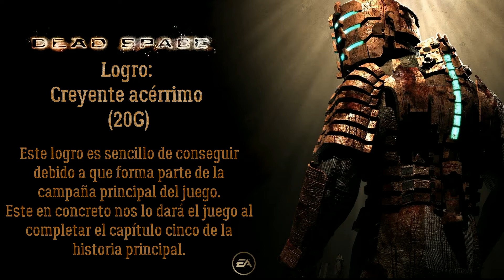Logros: Dead Space | "Creyente acérrimo" | D.O.M GameX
Este logro es sencillo de desbloquear ya que forma parte de la campaña principal del juego. Este en concreto, te lo obsequiará el juego al finalizar el capítulo cinco de la historia principal del juego.